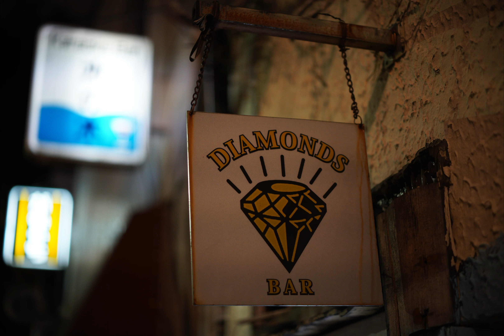[BOKEH 4K]Japan Photo Walk - Shinjuku in Tokyo, Weekday night, May 2022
LOCATION: Golden Gai, Shinjuku in Tokyo
LENS for BOKEH: SONY ZEISS Sonnar T* FE 55mm F1.8 ZA（SEL55F18Z）
CAMERA: SONY a7S
DATE: 2022/5/17

(Tokyo Metropolitan Government Building in Shinjuku)

I live in Tokyo, Japan.
And I like to walk to take a street photography, and also I'm crazy for bokeh!
What a sentimental and nostalgic bokeh of a photo taken with a single-lens reflex camera!
Bokeh leads to the aesthetic sense of Japanese wabi-sabi.
So, on this channel, I will post photos of Japan taken mostly with bokeh.
I hope you enjoy not only bokeh photography but also the cityscape and scenery of Japan.
Let's tour around Japan with me!
Do you like the bokeh of photography?
Yes, this channel is Bokeh museum.